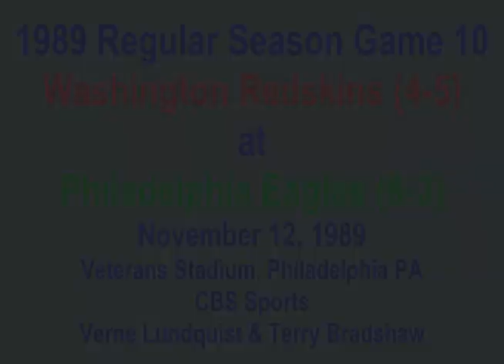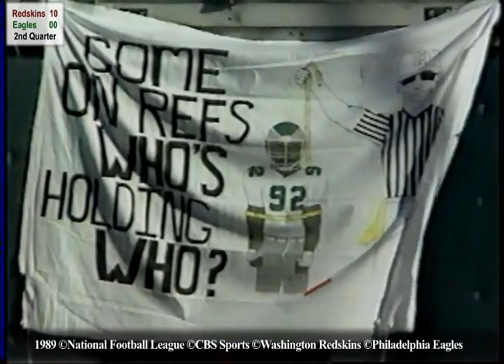1989 Week 10 Washington Redskins at Philadelphia Eagles